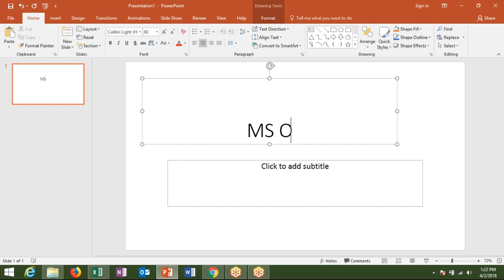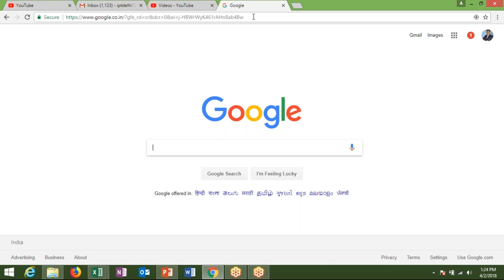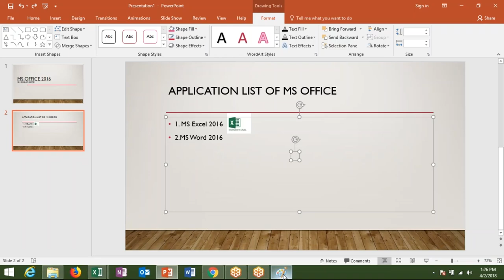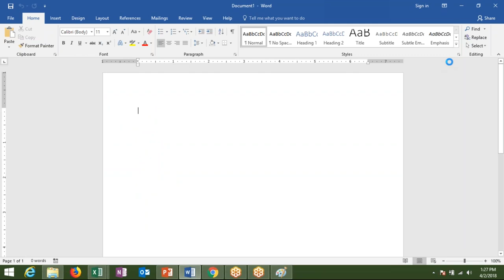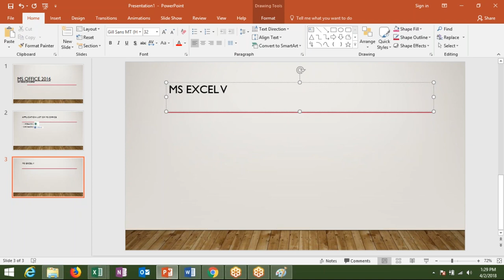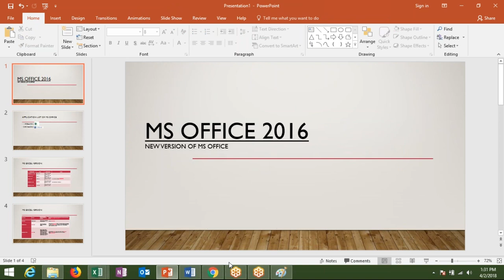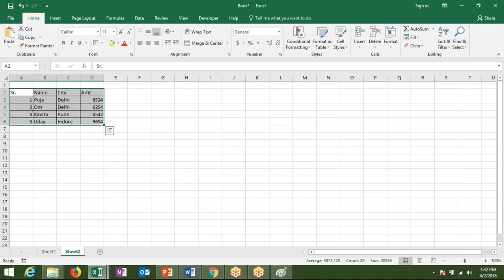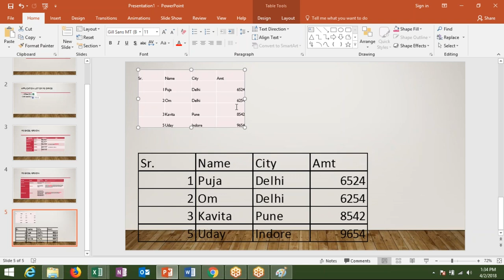Power Point Training in Hindi